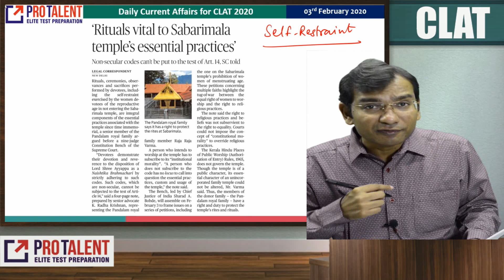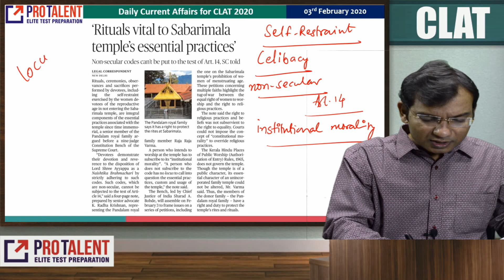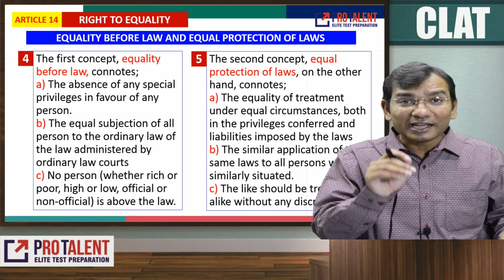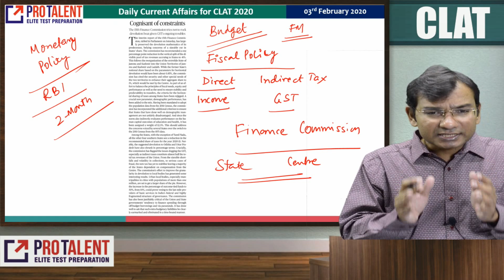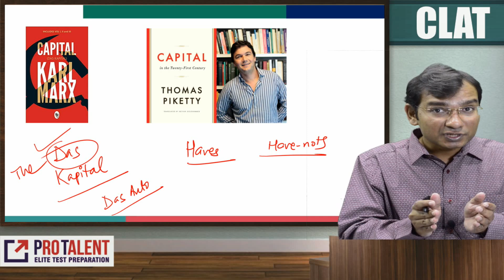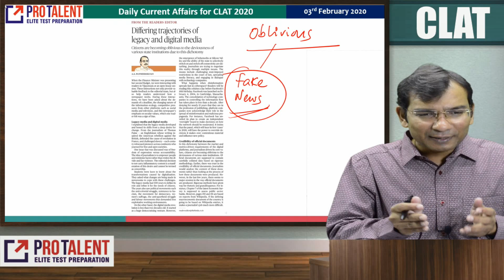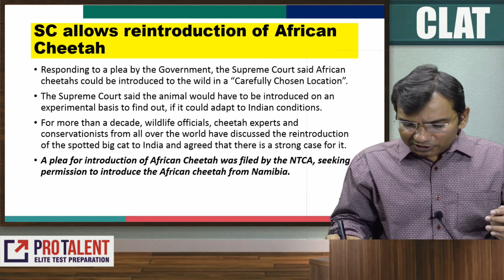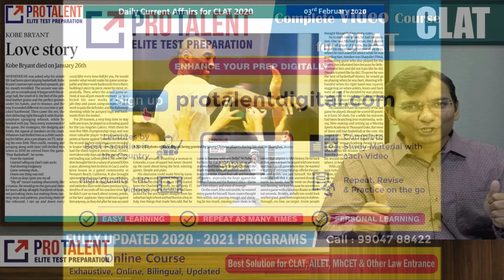Daily Current Affairs for CLAT 2020 New Pattern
Enjoy the studies with Nitin Sir!

1. Join ProCLAT (New Pattern) 2020 Online Test Series

2. Join CLAT (New Pattern) 2020 Study Material Course